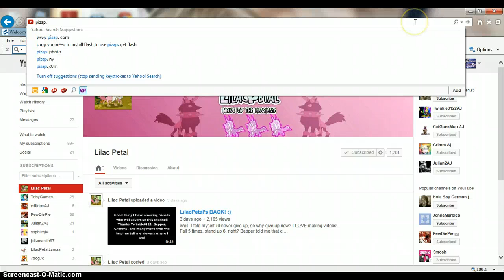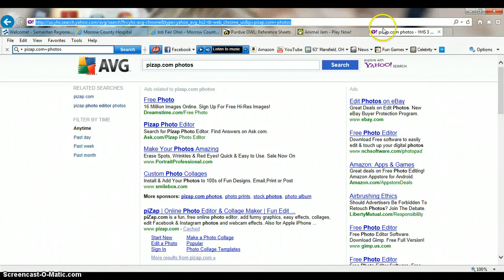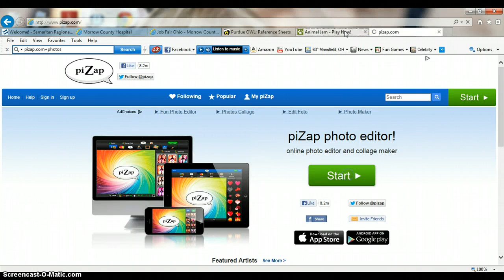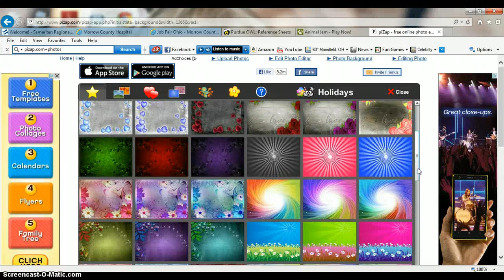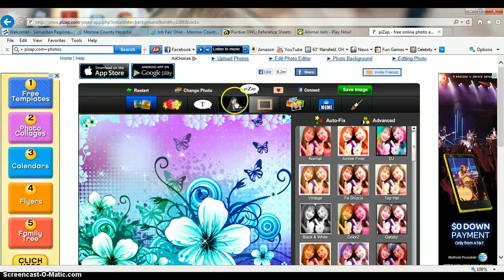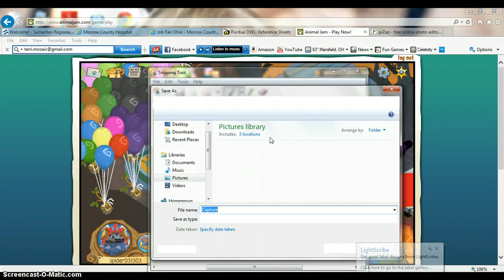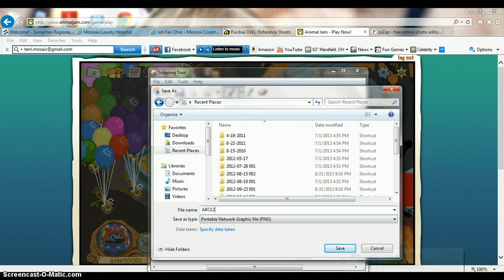Blue Nr Spiked Collar giveaway! 90 subs!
Yay thx guys! as usual just do normal giveaway stuff. Bai!